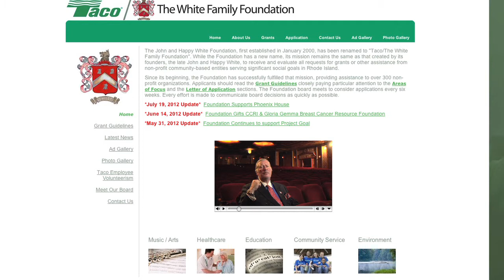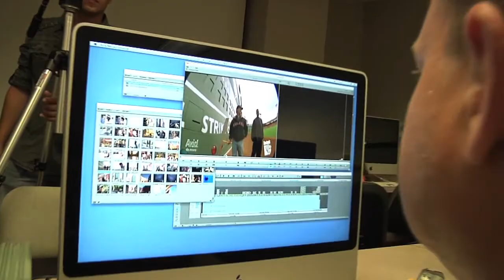Business Champions: Taco Inc. and the White Family Foundation, led by CEO John Hazen White Jr.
Taco Inc. and the White Family Foundation, led by CEO John Hazen White Jr. received the Business Champion award during the Community College of Rhode Island Foundation's Changing Lives Celebration on Nov. 29, 2012, held at Rhodes on the Pawtuxet in Cranston.